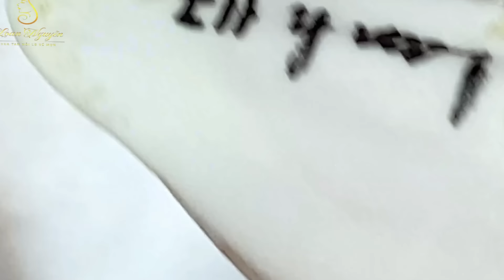Loan Nguyen Acne Treatment 23b